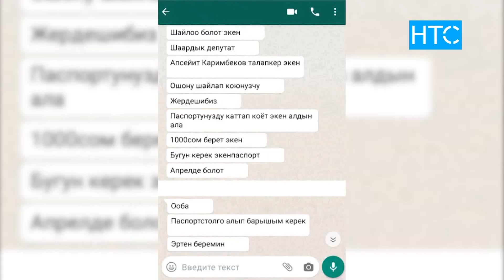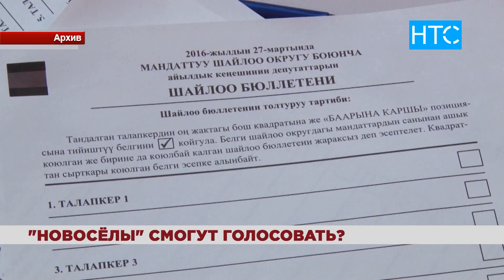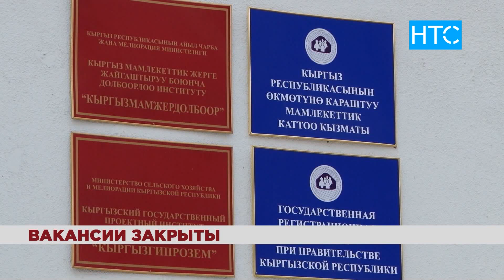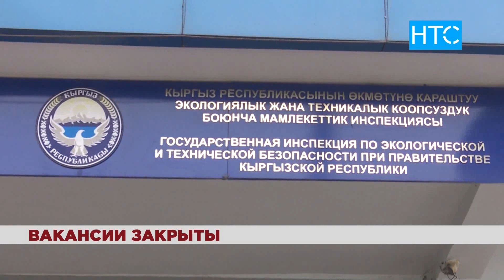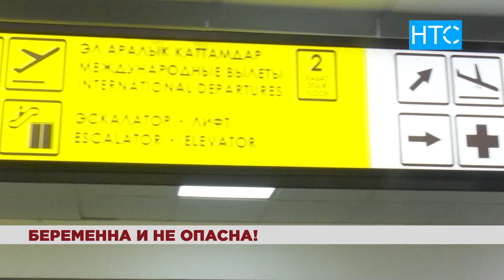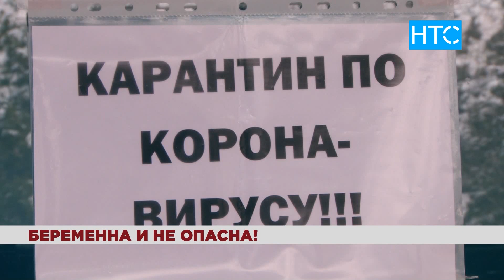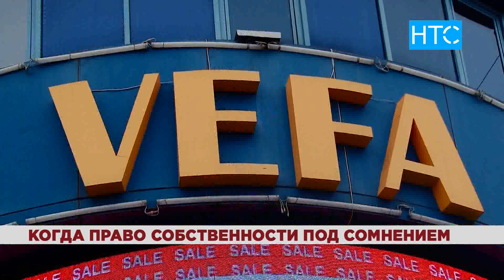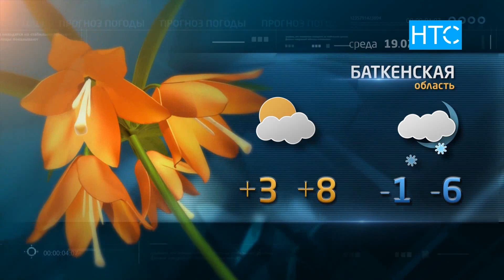Новости / 18.02.20 / НТС / Вечерний выпуск - 20.30 /